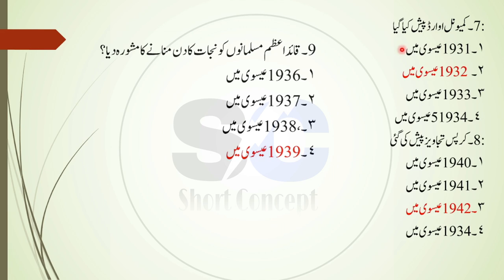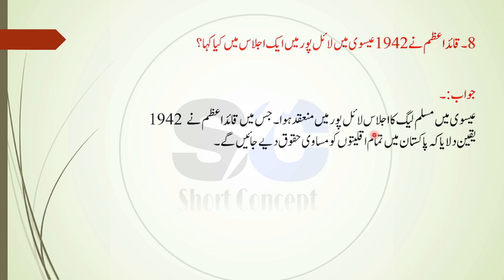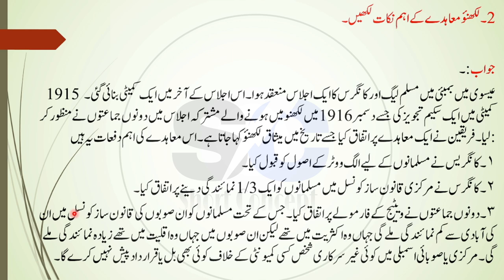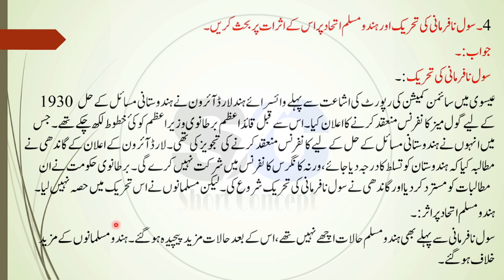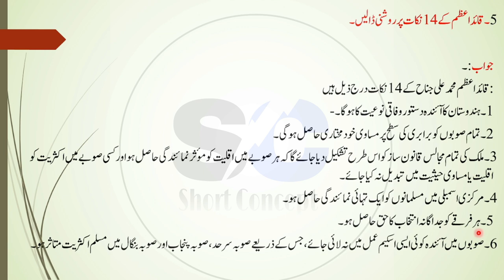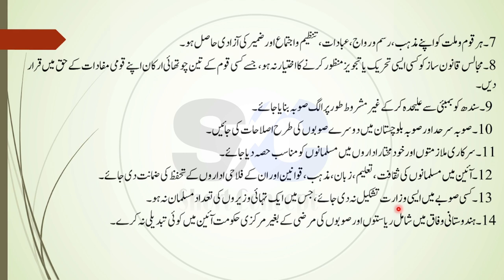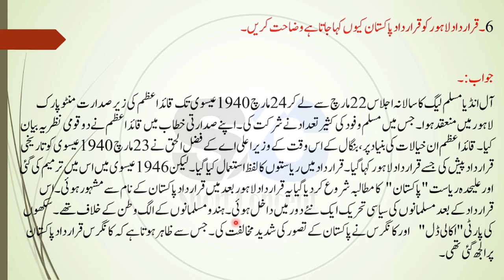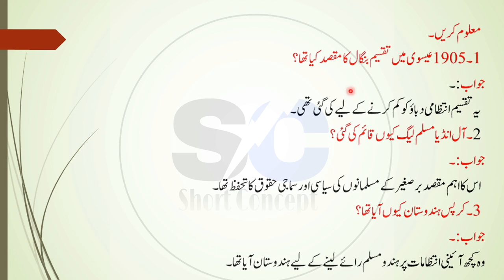8th class History New Book 2023||Class 8th History New book Chapter#4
In this video I will Explain New Book class 6th History 2023-24...
Class 8th History Chapter#4 Exercise Short Question
8 class History Chapter 4 Exercise Answer Question
8 class History Chapter 4 Exercise Answer Question long
8 class History Chapter 4 Exercise long Question
Class 8th History New Book Chapter #4 solved long Question #4,5,6,7
Class 8th History New Book Chapter # 4 Exercise Answer Question
Class 8th History New Book Chapter # 4 notes
8th class History New Book
8th class History New Book 2023
8th class History New Book 2024
8th class History New Book Chapter # 3
8th class History New Book Chapter # 3 solved
8th class History New Book Chapter # 3 Notes
8th class History New Book Chapter 3 exercise answer question
8th class History New Book Goverment of pakistan solved
8th class History New Book Goverment of punjab complete notes
8th class History New Book chapter 3
8th Class History New book chapter 3 exercise short question complete
8th class History new book guide
class 8th histroy new book complete notes
8 class history new full book solution 2023-24
8th class History New Book chapter 3 Mcq's